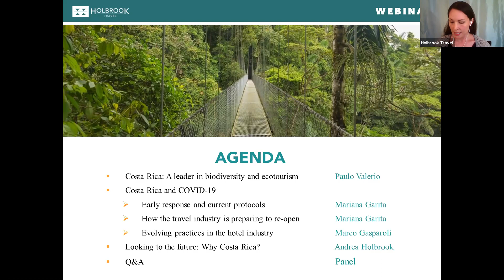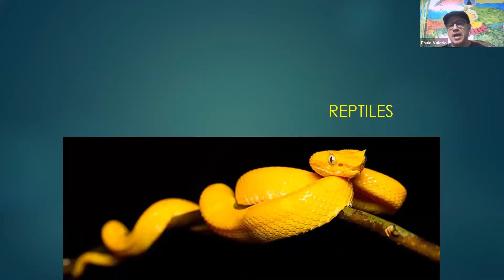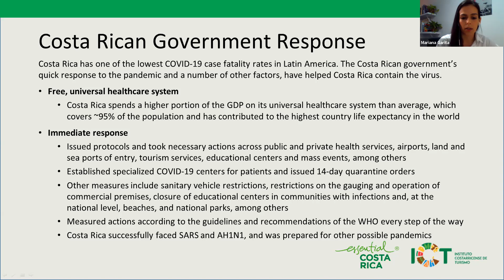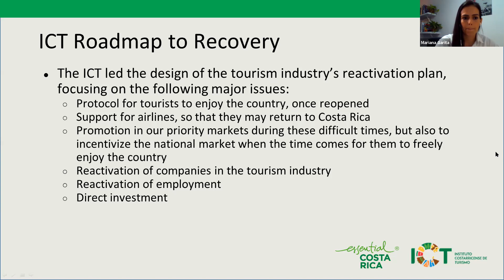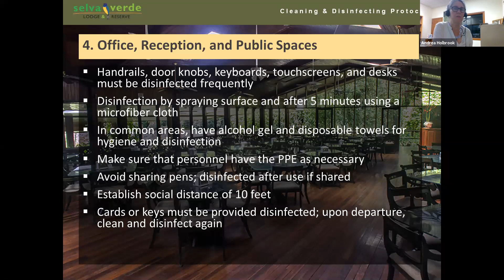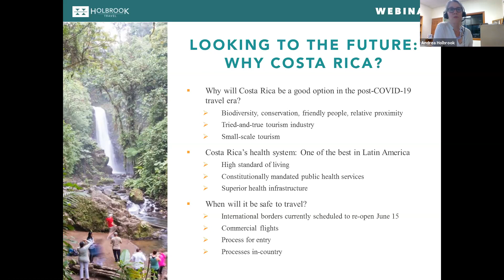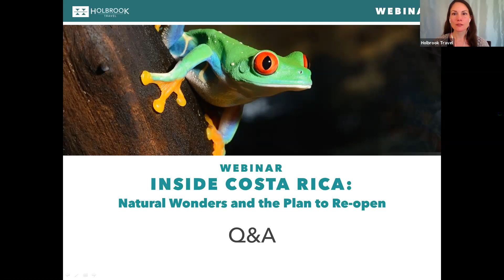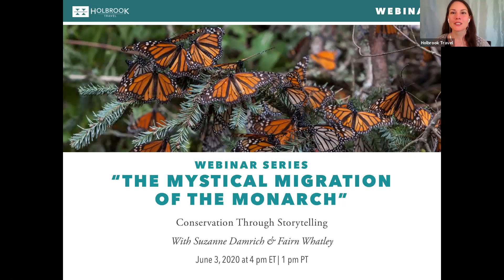Inside Costa Rica: Natural Wonders and the Plan to Re-open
Costa Rica has long been a leader in ecotourism and responsible travel practices, and now the country is garnering praise for its response to the novel coronavirus.

Our panel of experts, representing various sectors of Costa Rica's tourism industry, examines the measures taken thus far and shares their thoughts on what international travelers may be able to expect in the future.

*As an update to the information presented in the webinar, Costa Rica extended its border closure, re-opening to some countries on August 1. Beginning September 1, travelers from some U.S. states were approved to enter. This situation continues to evolve. Please check the U.S. State Department website for the latest updates.*